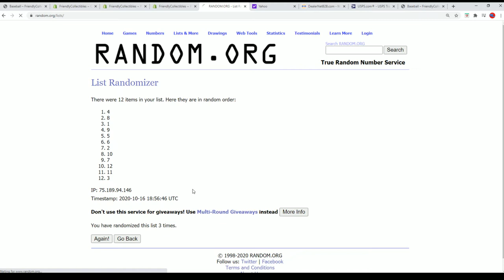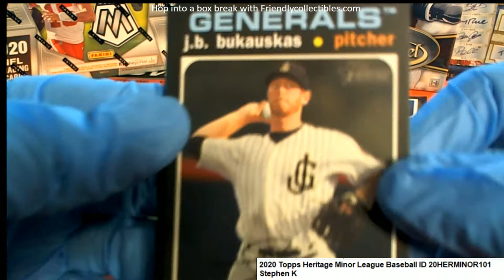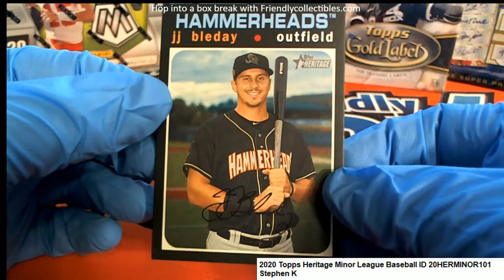2020 Topps Heritage Minor League Baseball Stephen K's Packs ID 20HERMINOR101